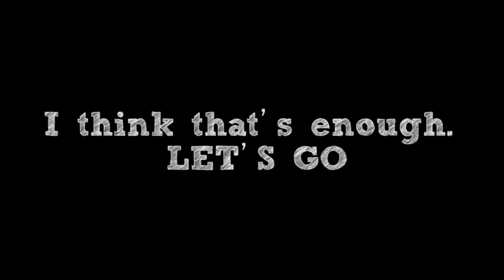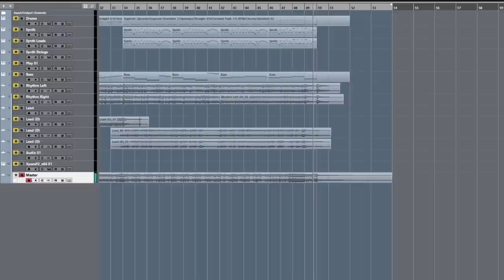Song That Plays When You Drop Something but Catch It Midair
It is what it is. I'm trying out a new series that has potential for me to put out more content while also balancing work with commissions. A "Song that plays when" series with different scenarios. I can see it leading to some pretty fun and potentially diverse song writing, so let's see how it goes! This one is "Song That Plays When You Drop Something but Catch It Midair". Hope you enjoy!

-FOLLOW ME-

-Songs in the video (all made by me)-

-EQUIPMENT-

Bass: Fender American Performer Precision Bass, Ibanez Soundgear
Strings: Elixir "Light-Heavy"
Orchestra: East West Symphonic Orchestra (Platinum Version)
A bunch of other Stuff: NI Komplete 12

Interface: Line 6 UX2
Audio Software (DAW): Cubase 10 Pro
Drums: Superior Drummer 3
Mixing/Mastering Software: Izotope 5
Video Software: Adobe Premiere Pro
Video Camera: Canon Rebel T5i
MIDI Visuals: MIDITrail

-MERCH-

-CREDITS-